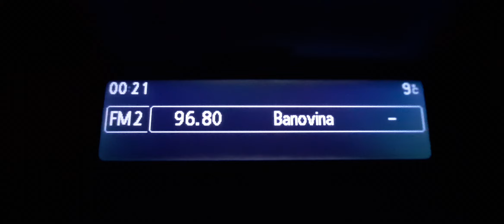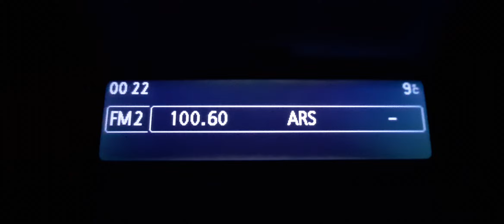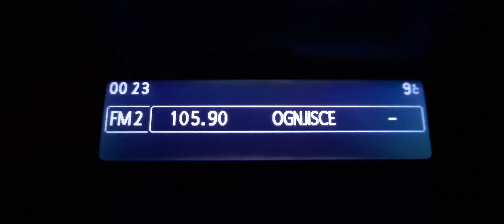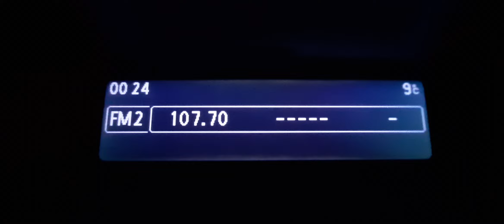FM Bandscan *NOVO MESTO, Slovenia, 29.4.2023.